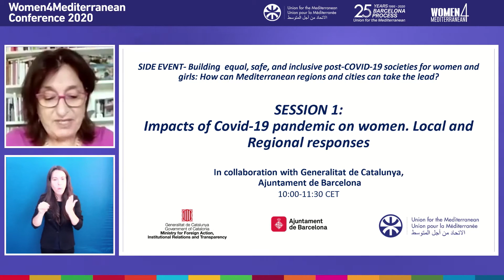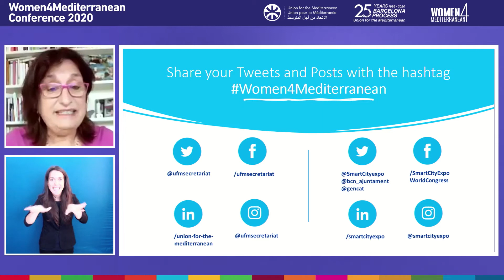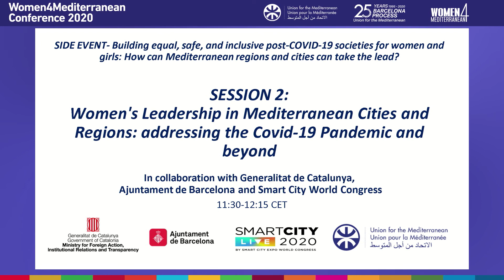18/11/2020 UfM Ajuntament Generalitat - Session 1 (AR)